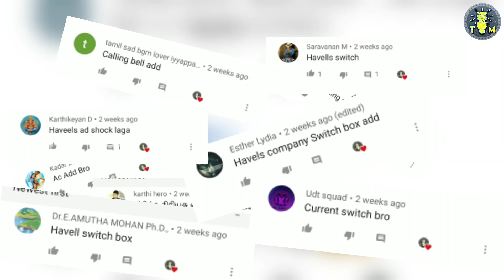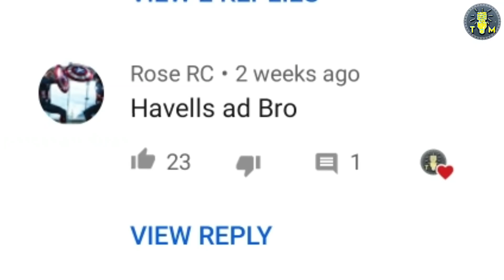இது என்னடா புதுசா இருக்கு | Double meaning ads troll in tamil | part 5 | tubelight mind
Double meaning ads troll in tamil part 5 | tubelight mind |